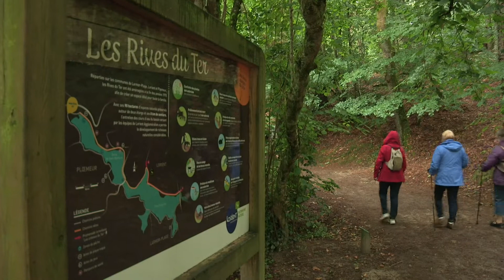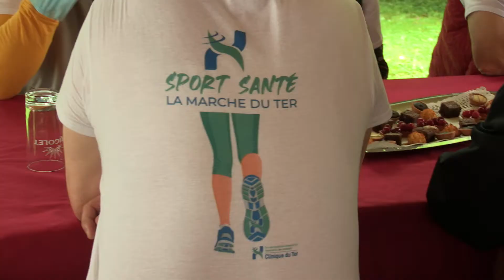Marche de la Clinique du Ter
[1ère MARCHE DU TER - SPORTSANTÉ]

Retour en vidéo sur la 1ère marche autour de l'étang du Ter, organisée par la Clinique du Ter le samedi 26 juin dernier.

Témoignages, échanges, partages entre les patients et les chirurgiens, l’équipe d’infirmières et les kinésithérapeutes étaient au rendez-vous de cette marche.
Un grand merci à l'association Activ'Sport qui a contribué au bon déroulement de cette marche.